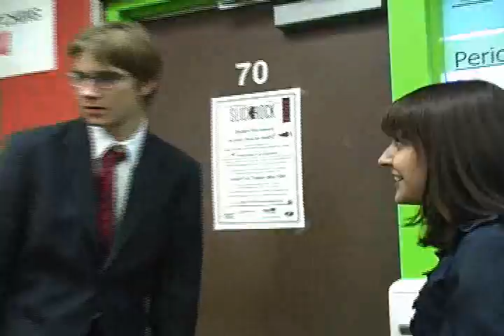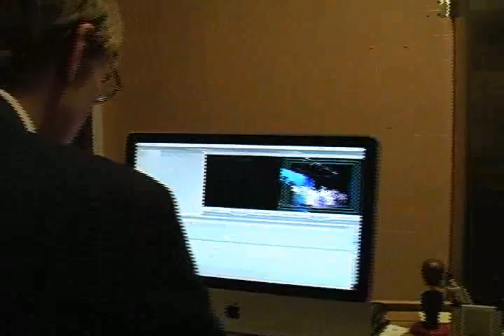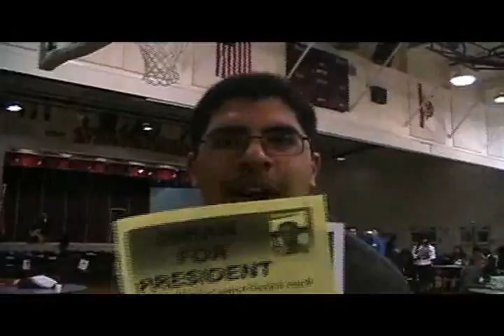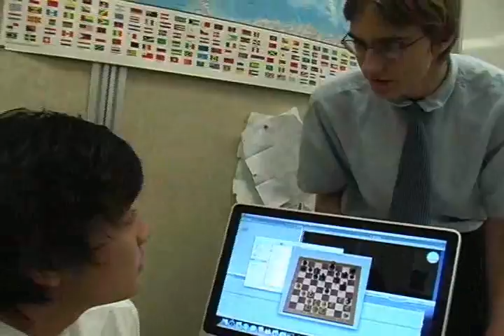The Show - Episode 4 - Sadie Hawkins Day (Part 1)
The fourth episode of "The Show". This episode focuses on the Sadie Hawkins Day dance. Also, Czech out the Russian National Anthem during Tsvirinko's first scene.